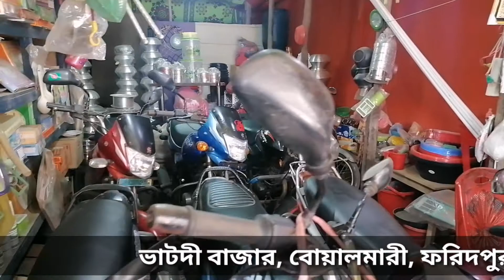কম দামে পুরাতন বাইক| মাত্র ১২ হাজার টাকায় স্বপ্নের বাইক| কম দামে ভাল মানের বাইক